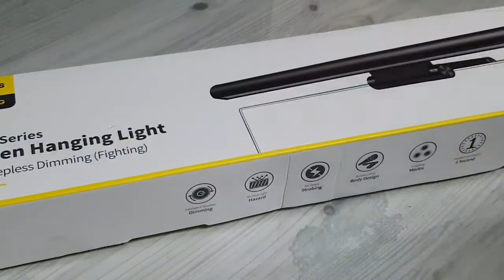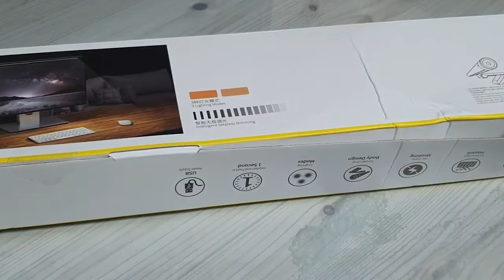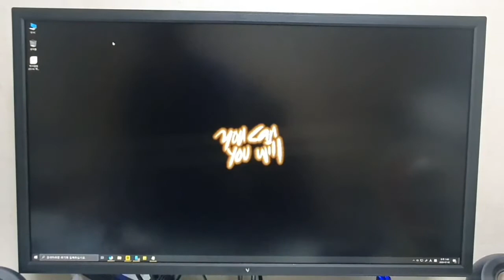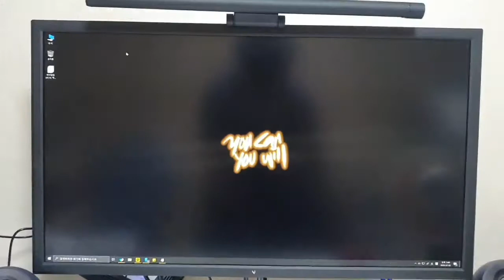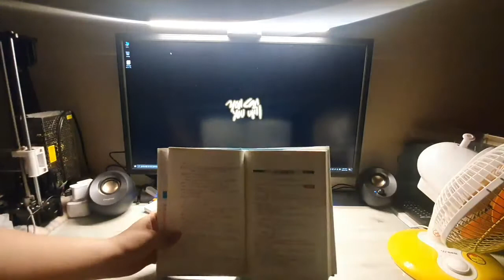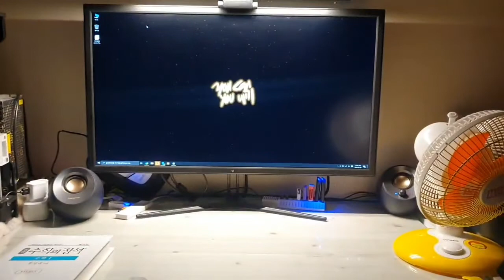3만원 분위기 있는 조명 -Baseus램프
램프 구입처